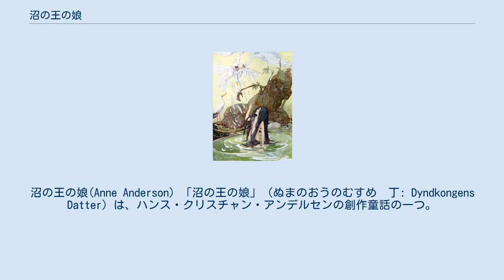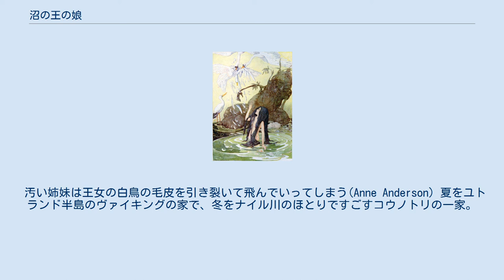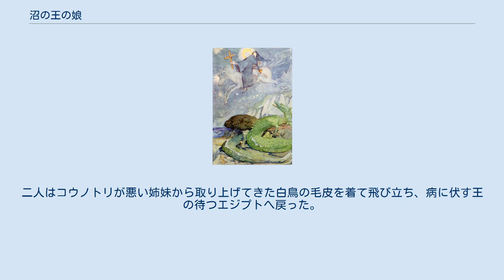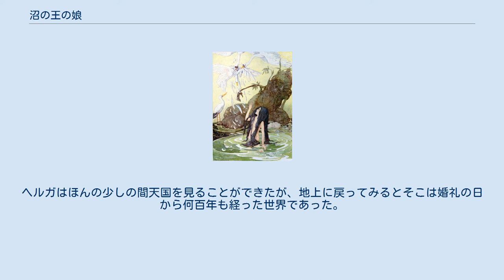沼の王の娘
沼の王の娘(Anne Anderson) 「沼の王の娘」（ぬまのおうのむすめ　丁: Dyndkongens Datter）は、ハンス・クリスチャン・アンデルセンの創作童話の一つ。
ヴァイキング時代のユトランド半島およびエジプトにおける、邪悪な沼の王とエジプトの王女の間に生まれた娘の物語である。
 『童話と物語の新集 第一巻第二冊（丁: Nye Eventyr og Historier. Første Række. Anden Samling.）』に「かけっこ」「鐘が淵」とともに収録され、1858年5月にコペンハーゲンで刊行された。
 アンデルセンのほとんどの童話とは異なり、本作品は時代と場所を具体的に特定することができる。
時代はヴァイキング時代の末期であり、場所は冒頭よりヴェンシュセルやスカーイェンなどのデンマークの実在するユトランド半島北部の地名が表れ、また、コウノトリを介して遠くエジプトに舞台が移る。
アンデルセンは自著『「童話と物語」のための自註　二』（1874年）において、本作品の筋はすぐにできたものの何度か書き直してその出来に納得せず、物語をより明快にし精彩を強めるためにアイスランド・サガやアフリカ紀行、渡り鳥に関する書物を参考にした旨を述べている。
 汚い姉妹は王女の白鳥の毛皮を引き裂いて飛んでいってしまう(Anne Anderson) 夏をユトランド半島のヴァイキングの家で、冬をナイル川のほとりですごすコウノトリの一家。
あるときコウノトリの父さんが空を飛んでいると、三羽の白鳥が底なし沼に降り立った。
そのうちの一羽が白鳥の毛皮を脱ぐと、それはコウノトリが見たことのあるエジプトの王女であった。
彼女はエジプト王の病を治すために沼の中の花を取りに来たのだった。
しかし王女の姉妹である残りの二羽の白鳥は、王女から預かっていた白鳥の毛皮を引き裂くと王女を残してエジプトに帰ってしまう。
沼に取り残された王女は、沼の主である邪悪な沼の王に引きずり込まれて沼の深くに沈んでしまった。
 それから長い時が経ち、コウノトリの父さんは沼のスイレンの花の上に赤ちゃんがいるのを見つける。
それは沼の王と女王との間の娘であった。
コウノトリは子どものいないヴァイキングの奥さんの元に赤ちゃんを届ける。
ヴァイキングの奥さんはかわいい赤ちゃんを授かったことに喜び、彼女を自分の手で育てることにする。
しかしその赤ちゃんは沼の王の血筋を受け継いでいたため、昼は邪悪な心を持ったかわいい子に、夜は清らかな心を持つが醜いヒキガエルになるのであった。
ヴァイキングの奥さんはその秘密を隠して赤ちゃんを育てた。
 やがて赤ちゃんは美しい娘に育ち、ヘルガと呼ばれるようになった。
ヘルガはやはり荒々しく邪悪な心を持っていたが、ヴァイキングが捕虜として連れてきた神父により本来の美しい心を取り戻す。
神父は盗賊に殺されてしまうが、ヘルガは彼の霊に導かれ彼女の母親である王女と再会する。
二人はコウノトリが悪い姉妹から取り上げてきた白鳥の毛皮を着て飛び立ち、病に伏す王の待つエジプトへ戻った。
そして、二人が王の体に身をかがめると王は病から回復した。
 月日が流れ、ヘルガはアラビアの国の王子と結婚することとなった。
婚礼の日の夜、ヘルガの前に死んだ神父が現れる。
ヘルガは、天国を見せてほしい、少しだけでも父なる神の顔を拝ませてほしい、と彼に願う。
ヘルガはほんの少しの間天国を見ることができたが、地上に戻ってみるとそこは婚礼の日から何百年も経った世界であった。